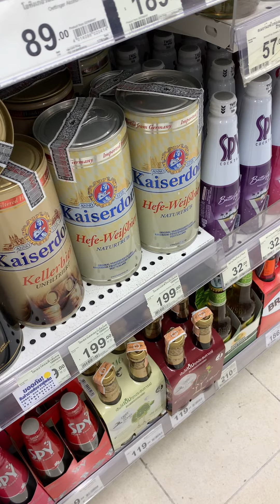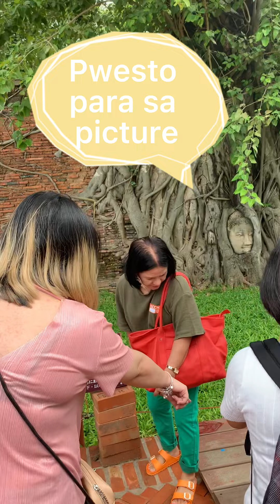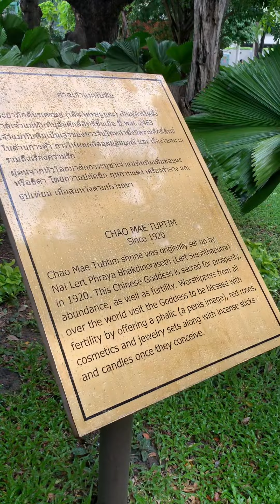Thailand 2019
The land of smiles
With family

This is becomes the last trip / tour together with my father